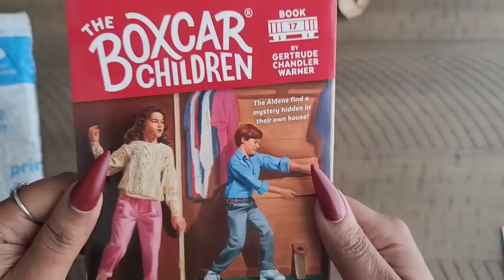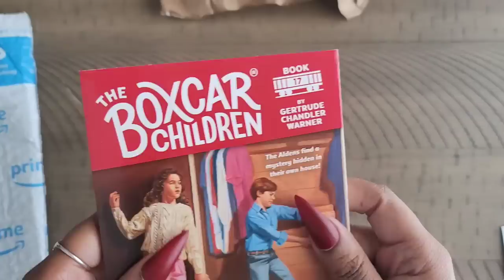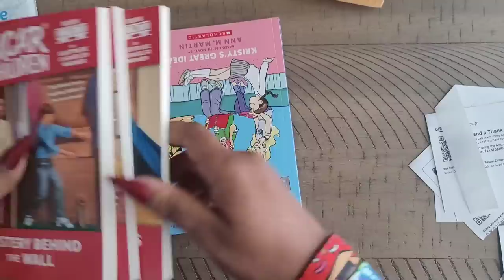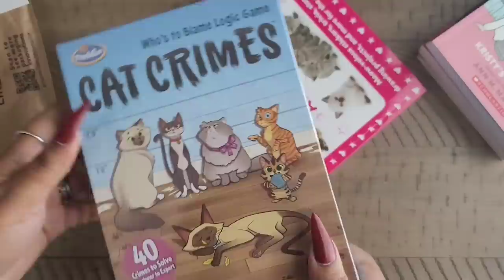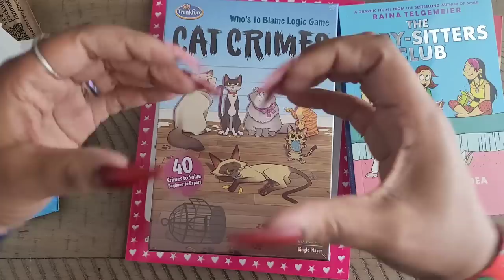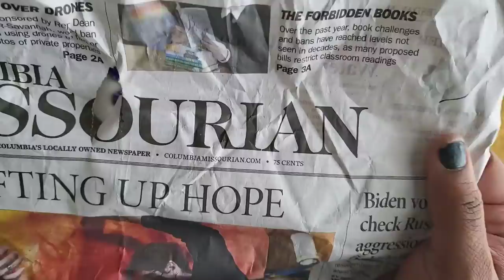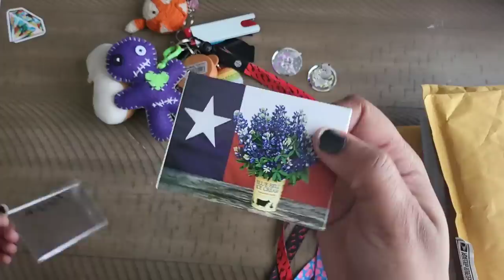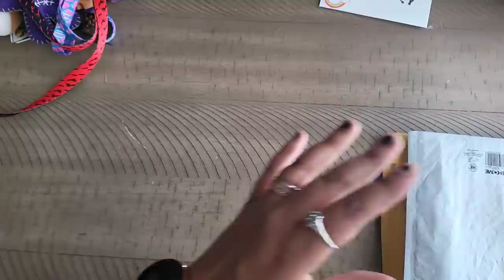Whatcha Got Wednesday *Meow!*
Thank you to everyone who made whatcha got Wednesday possible! I love and appreciate you all 🥰

💌Fan Mail can be sent here:
Alishia Tepper